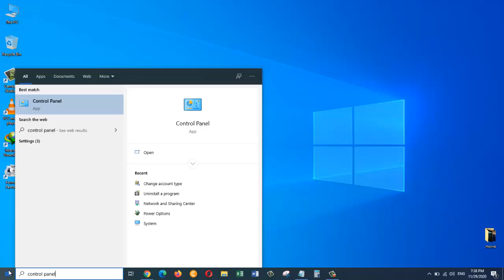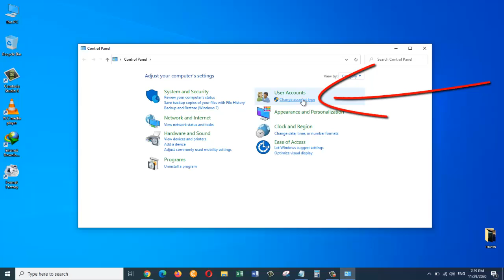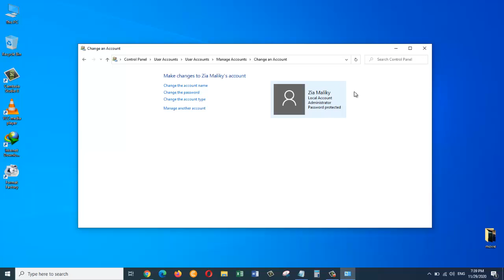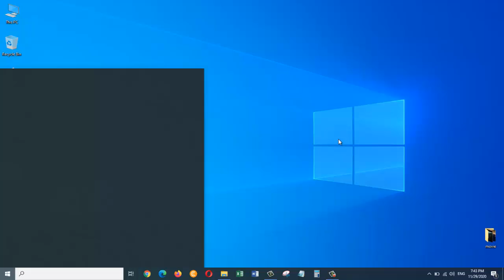how to change user name of account in windows 10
In this short tutorial I am going to show you, how you can change your account name in windows 10 operating system. It's a very easy tutorial and you just need to follow these simple steps.